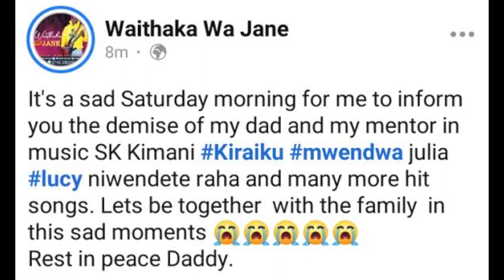RIP💔 Popular Migithi Singer SK Kimani Is Dead- Waithaka Wa Jane Reveals What Happened